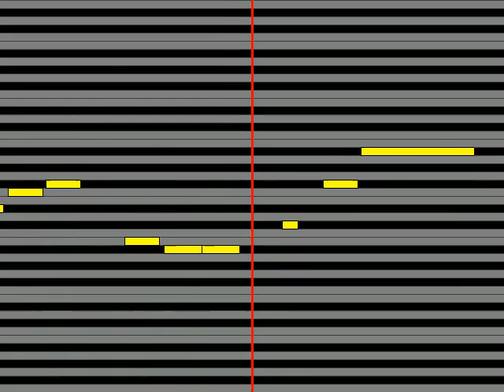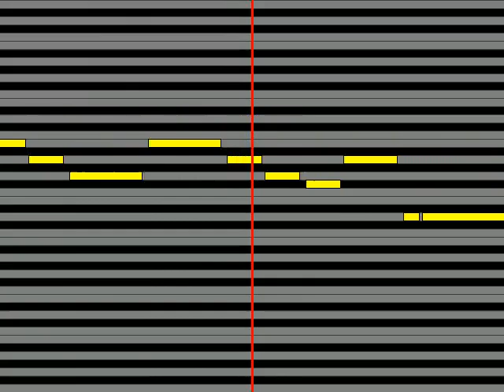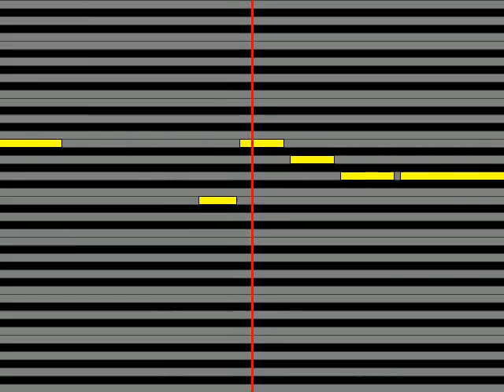THE IDOLM@STER CINDERELLA GIRLS for BEST5!高垣楓早見沙織、本田未央原紗友里、藤原肇鈴木みのり、荒木比奈田辺留依、喜多見柚武田 羅梨沙 多胡 always